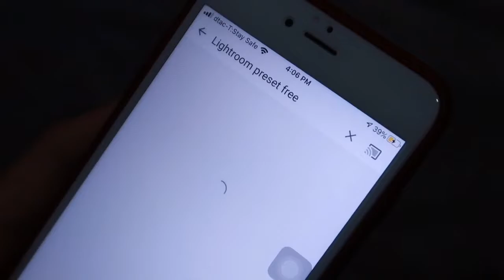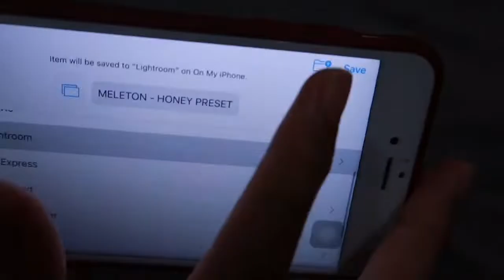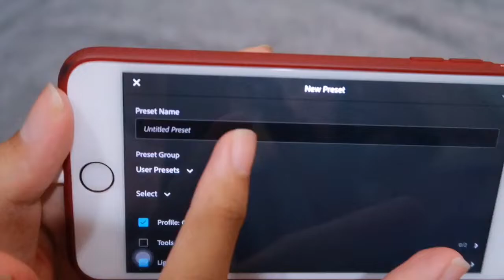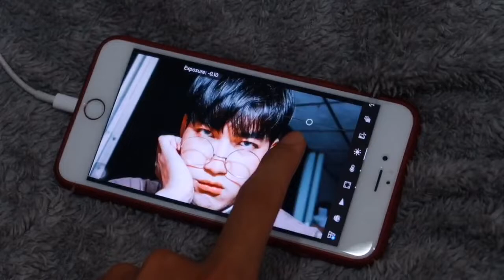📱ʜᴏᴡ ᴛᴏ 📷 แต่งรูปด้วย 𝗣𝗿𝗲𝘀𝗲𝘁 ในแอป 𝗟𝗶𝗴𝗵𝘁𝗿𝗼𝗼𝗺 | Arthopotena'Art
อันยองชินกูดึน มาแต่งรูปง่ายๆด้วย
Preset ของแอป Lightroom กัน ง่ายมากๆ